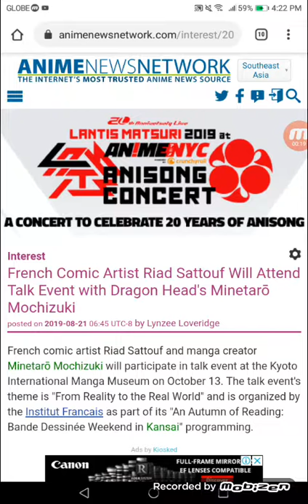French Comic Artist Riad Sattouf Will Attend Talk Event with Dragon Head's Minetarō Mochizuki